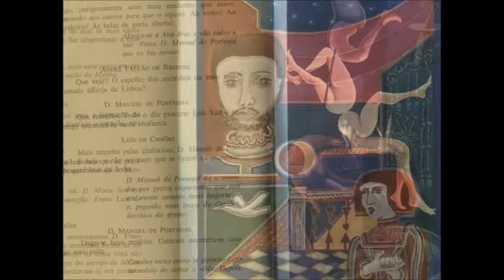Natália Correia – Livro dos mortos: Não me chorem, é só invisibilidade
Poema “O Livro dos Mortos” dito pela autora no Botequim, para um pequeno gravador de reportagem da Rádio Comercial – Na década de 80. O som só que agora foi digitalizado da cassete de áudio. Perdeu alguma qualidade mas vale como valioso documento
“Natália Correia -   que pensa da morte: é o fim ou é o princípio de uma nova vida? – Esta era a pergunta que  eu lhe tinha ido fazer ao Botequim, a ela e outras pessoas ali presentes, num inquérito radiofónico que estava a realizar para a Rádio Comercial.
Natália, começou me surpreender com esta resposta: Seria presença de minha parte àquilo que ainda ninguém conseguiu ainda dar. A não ser as religiões, através de mitos. Que são respeitáveis, evidentemente, De certa maneira vêm satisfazer a grande ansiedade dos seres humanos  sobre a questão da morte, que é o grande tema da visa. Mas eu vou-lhe responder em poema. Vou-lhe dizer um poema: “O Dilúvio e a Pomba, do livro intitulado “O Livro dos Mortos.  – Não deixe de o ouvir. Vale a pena – quem lho diz foi quem teve o privilégio de registar as suas poéticas palavras